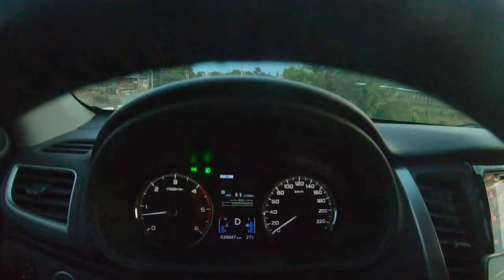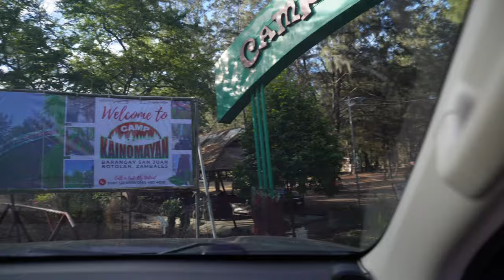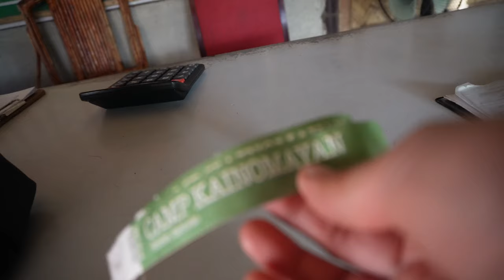Crystal Clear Water Batis and Beach In One Place Car Camping | Best For Summer Camping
Our second visit to one of the best destinations during this extreme heat summer with unlimited cool water stream, full of trees and spots to choose from, swimming pool for kids and adults, ATV ride, horseback riding, trekking to mountains and falls, and many more. This is one of our favorite destinations during summer because of its diverse landscape and variation of waters, budget friendly with lots of activities to choose from, and pet-friendly as well. You can also go to nearby beach if you and your family wants some different experience just a few kilometers away from the camp. All this place is in Botolan, Zambales.

M MCP 03 02 2 S Edit 1 (youtube.com)